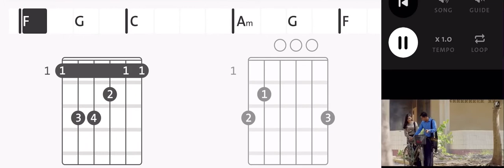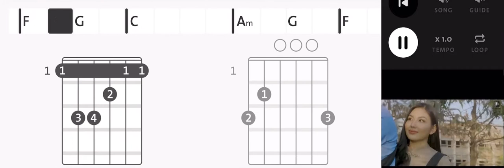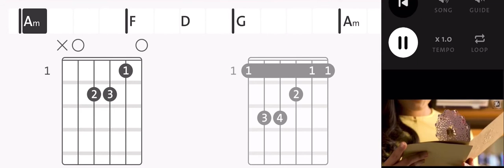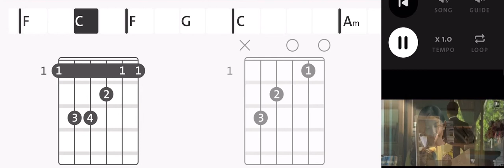Myanmar Songs Sung Tin Par